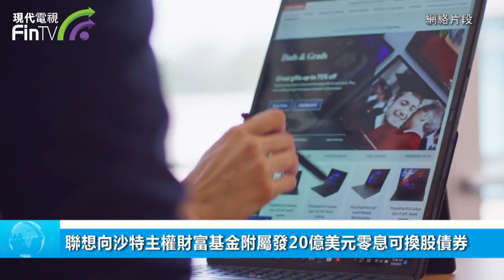聯想向沙特主權財富基金附屬發20億美元零息可換股債券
聯想集團公布，與沙特阿拉伯王國的主權財富基金Public Investment Fund旗下的Alat，訂立戰略合作框架協議及債券認購協議。公司將向Alat發行20億美元的零息可換股債券，將在發行後3年到期，初步換股價為每股10.42港元，較認購協議日期前交易日折讓約13.5%。所得款項淨額19.8億美元，將用於償還公司現有債務、補充營運資金及一般企業用途。若債券獲悉數轉換，將可轉換為14.99億股股份，相當於公司已發行股數約12.09%，及經擴大的已發行股數約10.78%。根據戰略合作，公司將在利雅得設立中東和非洲(MEA)地區總部，及在沙特設立新生產設施，初期將專注為該區生產個人電腦及服務器，Alat將為公司提供支持和協助，以確保戰略合作順利實施，預計戰略合作將使公司加快正在進行的全球戰略轉型為服務和解決方案公司，藉此領先全球的信息和通訊科技(ICT)產業。另外，聯想集團計劃以每份1.43港元發行11.5億份認股權證，期限為3年，不計息，對現有股東的股權不會產生任何即時攤薄作用，初始行使價為12.31港元。所得款項淨額用於償還現有債務，以及一般企業和營運資金用途。